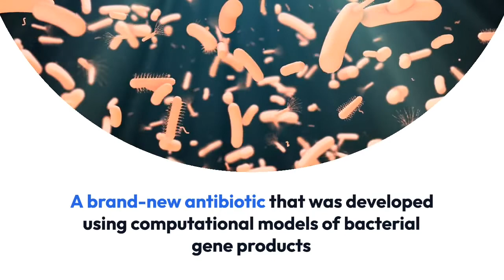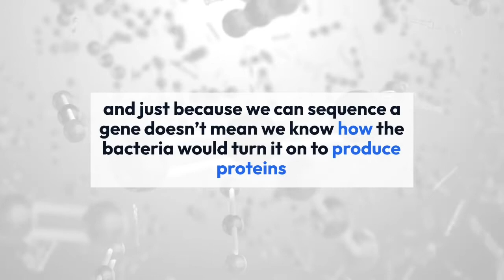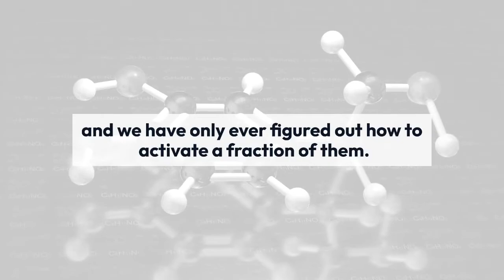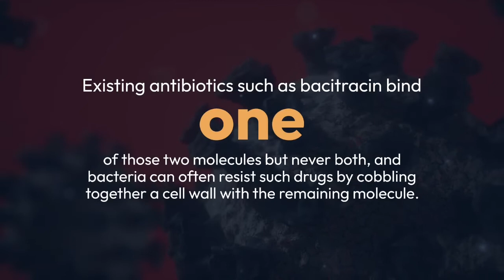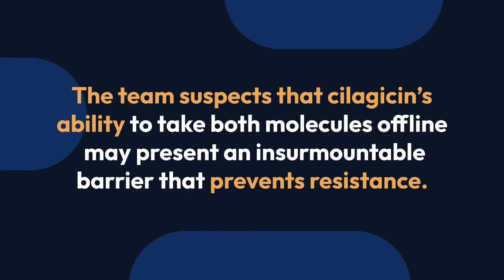A New Antibiotic Can Kill Even Drug-Resistant Bacteria : synthetic antibiotic cilagicin